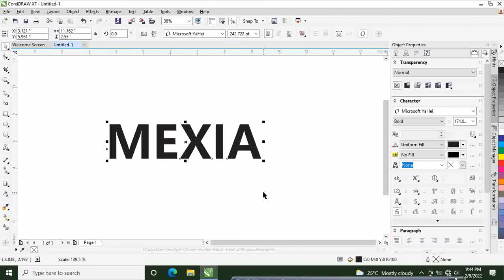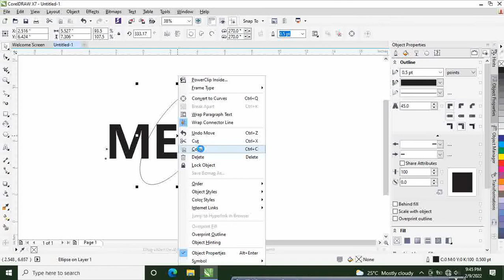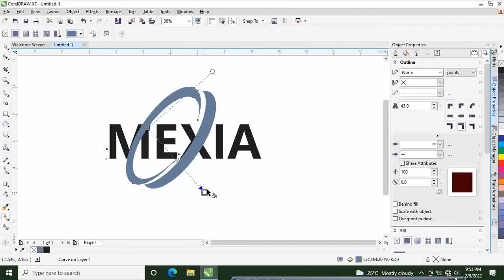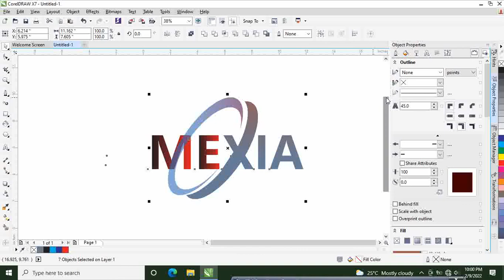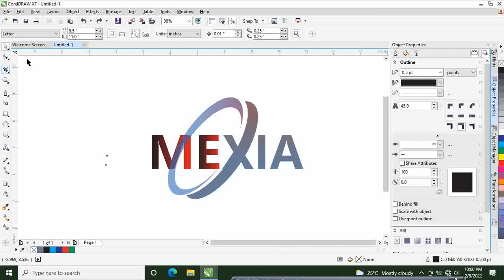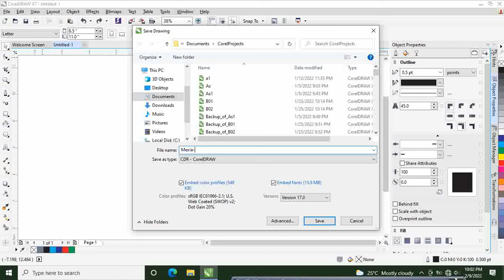CorelDraw Tricks - @ MEXIA